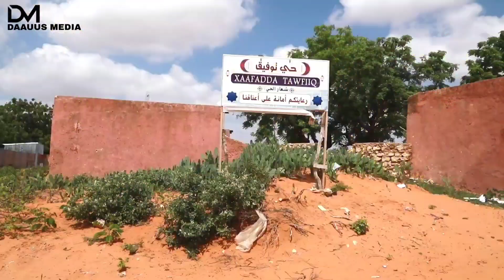DAAWO: Taliye Odawaa" Marnaba Dib uma Laaban Doono Dagaalka Wuu Soconayaa"